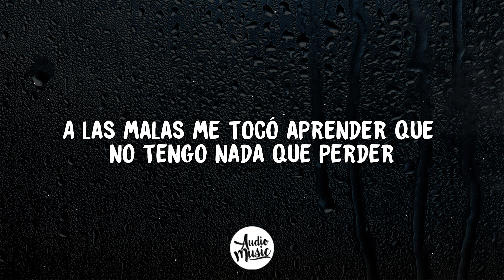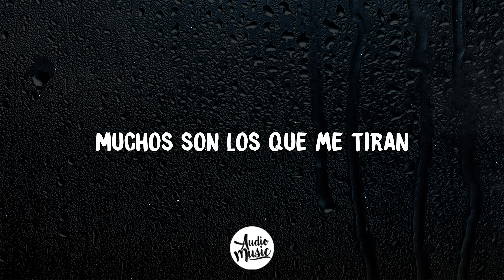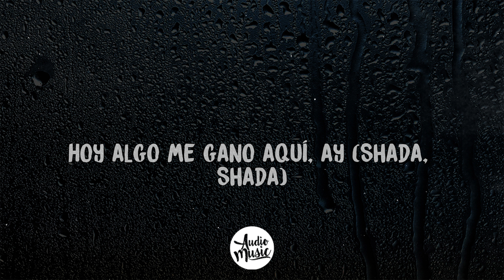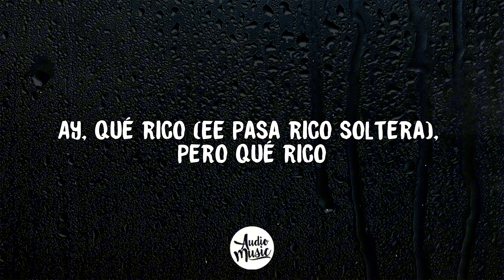Shakira - Soltera (Letra)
🎤 Letra: Soltera

¡Shaka!
Salí pa' despejarme
Y yo cansada de estar apagada, decidí prenderme
Cambié de amigos porque los que estaban solo hablaban de él
A las malas me tocó aprender que no tengo nada que perder
Y como ellos también

[Coro: Shakira]
Yo tengo derecho de portarme mal pa’ pasarla bien
Estoy suelta y ahora puedo hacer lo que quiera
Se pasa rico soltera
Se pasa rico soltera, ah (Shaka)

El día esta pa' bote, playa
Y para pasarme de la raya (Ah)
En la arena sobre la toalla (Ah)
Ese plancito nunca falla, -lla, -lla
Esta nena tiene fans
Y el corazón partío’ como Sanz (Ah)
Muchos son los que me tiran
Pero pocos son lo que me dan
Soy selectiva, poca trayectoria
Normal, por razones obvias
Al amor le cogí fobia
Perro que me escriba, pantallazo y pa' su novia

[Pre-Coro: Shakira]
Nadie va decirme cómo me debo comportar
Pueden opinar

[Coro: Shakira]
Pero yo tengo el derecho de portarme mal pa' pasarla bien
Se pasa rico soltera, ah

Con vista al mar reservé el hotel
Ya me prendí con un solo cocktail
Me puse poca ropa pa' mostrar la piel
La abeja reina está botando miel

[Refrán: Shakira]
Aún huele a verano aquí
¿Qué tiene de malo?
Si eso es para usarlo
Y mi cuerpo está diciendo

[Coro: Shakira]
Yo tengo derecho de portarme mal pa' pasarla bien (¡Shaka!)
Se pasa rico soltera, ah, ah, ah

[Refrán: Shakira]
Y eso es para usarlo, sí
Hoy algo me gano aquí
¡Ay! (Shaka)

[Outro: Shakira, Anitta, Danna Paola & Lele Pons, Todas]
Oh-oh-oh, se pasa rico soltera
Y ahora las lobas
Tengo derecho de portarme mal pa' pasarla bien
Estoy suelta, ahora puedo hacer lo que quiera
Ay, qué rico
Mira qué rico
Ay-ay, ay-ay, ay-ay, ay-ay, ay-ay, ay
Tengo derecho de portarme mal
Pa' pasarla bien
Uh-uh
Pa’ que ese cabrón, cuando me vea, le duela